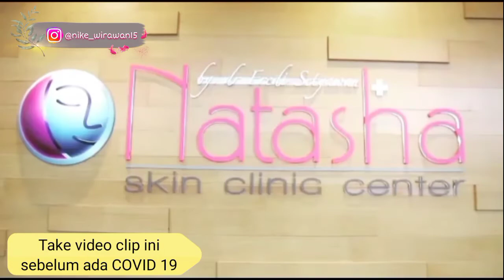Q & A PENGALAMAN KERJA DI KLINIK NATASHA SKIN CARE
Hallo semuanya. Di videoku kali ini,
aku mau ngasih info ke kalian
tentang pengalaman kerja di
Natasha Skin Clinic Center
dengan menjawab pertanyaan
dari kolom komentar &
DM instagram. Pingin tau ??
Langsung aja tonton videonya.

Jangan lupa nonton dengan
kualitas terbaik yah 😅
Yang HD biar gak tambah ancur videonya.

Thank you yang sudah menonton 🤗

Maapin kualitas video kurang bagus 🤗
Aku sudah berusaha sebisa mungkin.

Jika video ini bermanfaat 👍🏻
Mudah kok, gratis kok 😁
Tapi seikhlas kalian aja yah 😅
Jangan di paksain 🤗

Btw yang nonton sampai habis,
terima kasih banyak yah 🥰

And jangan lupa untuk isi
koment kalian di bawah.
Karena aku butuh masukan,
kritikan serta pendapat kalian
untuk menjadi yang lebih baik lagi.

Jangan lupa liat video ku yang lain
dan tunggu video-video berikutnya...

Ingat guyz jika video nya bermanfaat,
tolong yah share ke medsos kalian,
siapa tau aja ada teman kalian
yang lagi cari-cari informasi 😁

Saran dan Pertanyaan bisa langsung
DM ke Instagram aku yah ☺

Cek video aku yang lainnya di playlist yah!

Ayo berteman dan saling tukar
informasi untuk belajar bersama.

Terima kasih 🙏🏻

Kalian bisa dapatkan produk RoroMendut ORIGINAL sekarang 🤗

Konsultasi, Pemesanan & Join Reseller⤵

See you guyz 😁